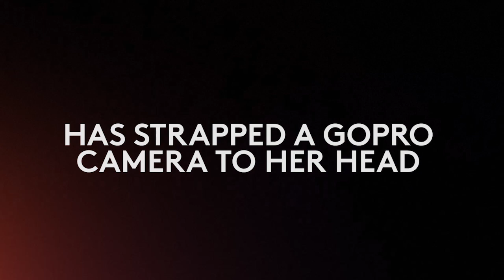Work-Bench: 2015 - A Year of Enterprise Tech (via GoPro)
For the past year, our Community Director Jess Lin has strapped a GoPro camera to her head, capturing some of our 200+ events, meetups, lunches, conferences and more. Here's a look back at a year of enterprise tech at Work-Bench in New York City.